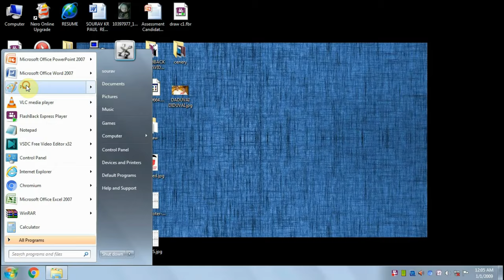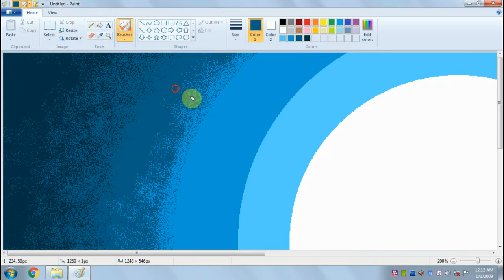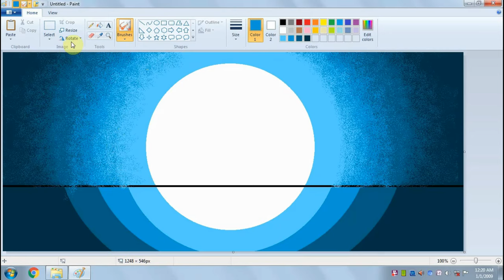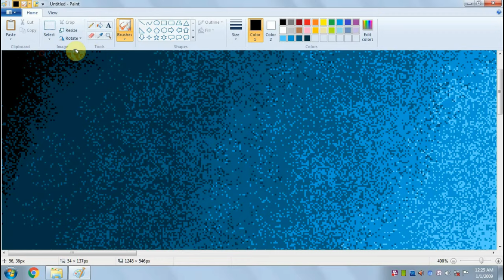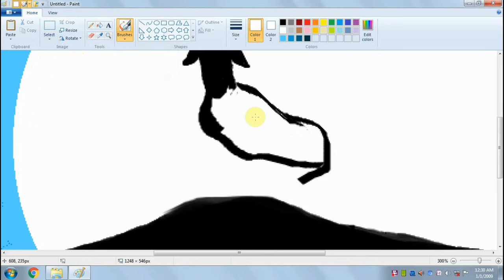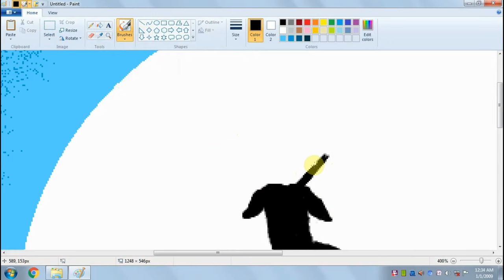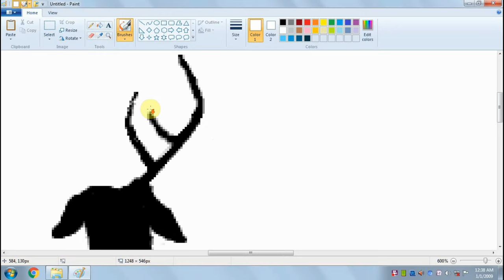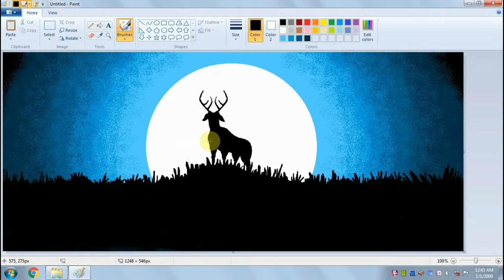How to draw a deer scenery in paint of computer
I have made this landscape on Microsoft paint . it is a beautiful scenery with a deer. hope you will like it. for more artworks please be in touch like, comments, share and if you not subscribe my channel, kindly subscribe this Channel and click bell icon for next art video.